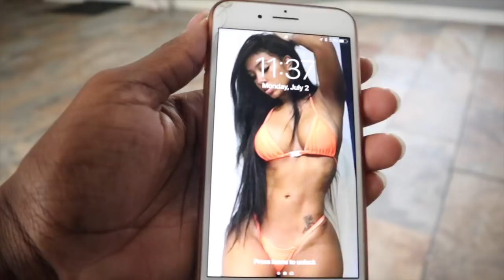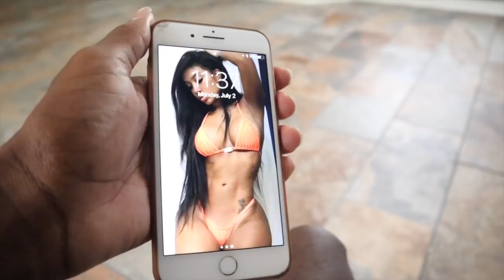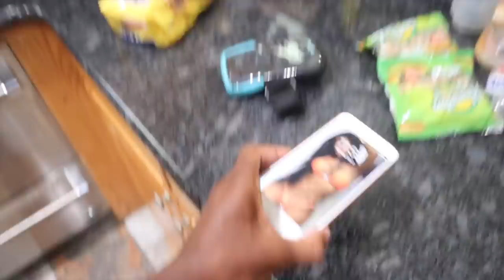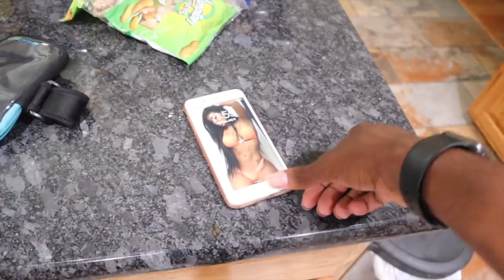ANOTHER GIRL AS MY LOCK SCREEN PRANK ON GIRLFRIEND!!!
Ages:
Nique: 19
King: 21